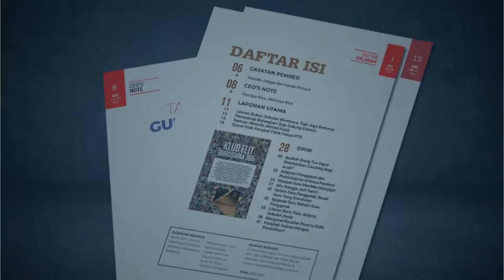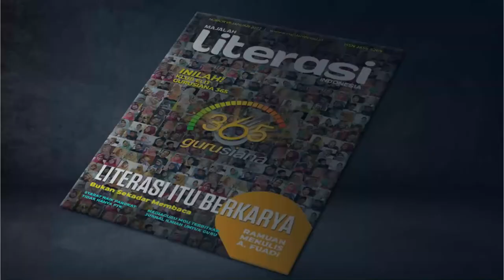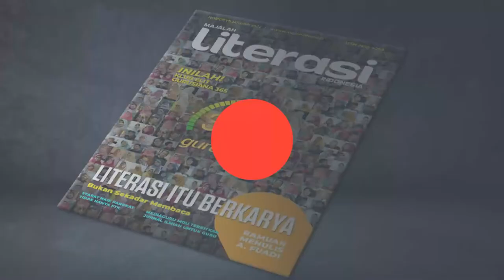Menulis untuk Berbagi Kebaikan di Majalah Literasi Indonesia (Robingah)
Robingah punya quote menarik: "Menulislah selagi hati masih mampu berbicara untuk berbagi kebaikan". Itulah yang diejahwentahkan Robingah dalam mengikuti pelatihan di Majalah Literasi Indonesia. Selain terus mengasah kemampuannya menulis artikel popular, dia pun ingin terus berbagi melalui tulisan.